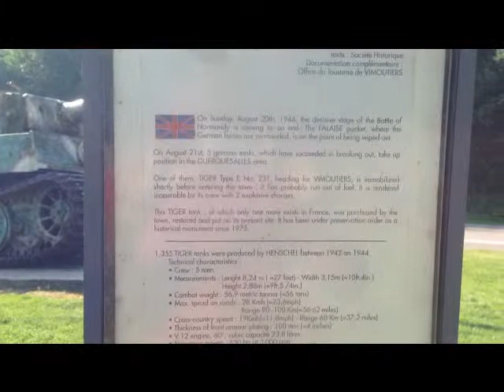Vimoutiers Tiger tank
The Tiger tank at Vimoutiers